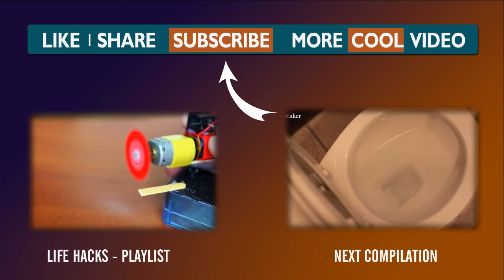Top 15 Simple Life Hacks Everyone Should Know!